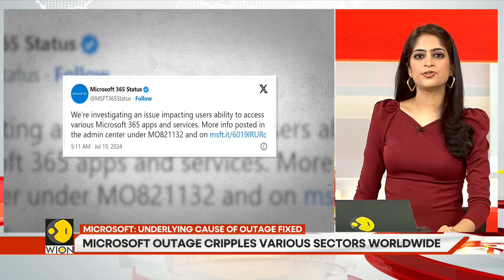Gravitas: Microsoft outage disrupts flights, banks, and media outlets around the world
A widespread technology outage grounded flights, knocked banks offline and media outlets off air in a massive disruption that affected companies and services around the world. This highlights dependence on software from a handful of providers.